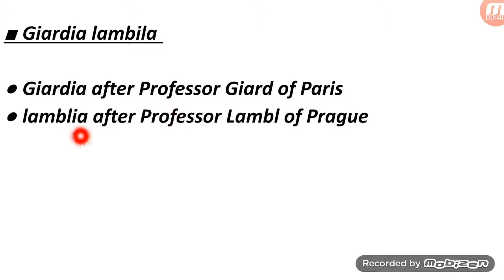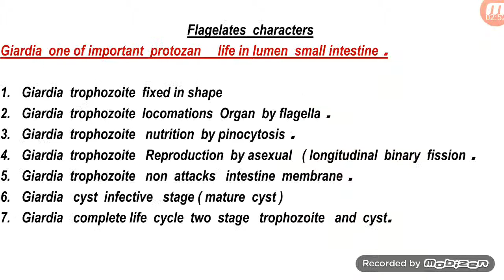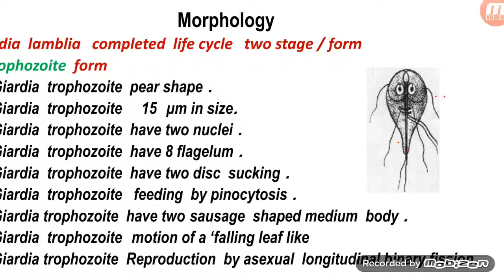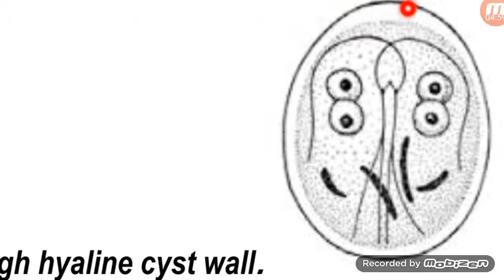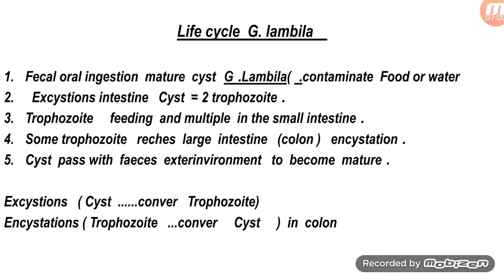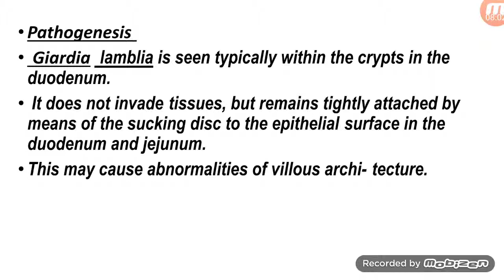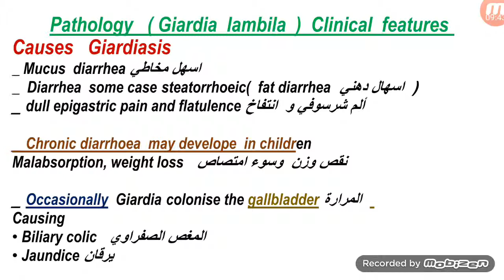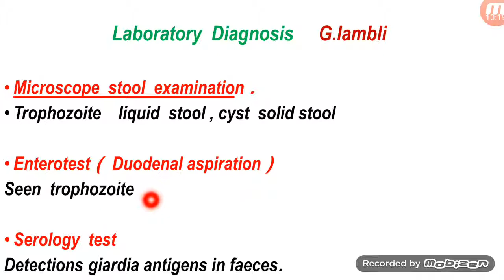داء الجيارديات Giardiasis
Girardi   lamblia